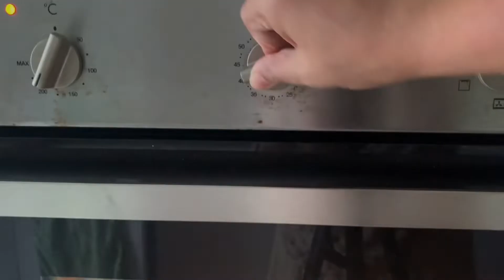Margarine cookies recipe/butter cookies/বিস্কুট রেসিপি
Margarine cookies/biscuits recipe/buttercookies

Ingredients list

Margarine 1/2cup(you can use butter also)
Suger 1/4cup
Salt 1/4tsp
Egg 1(should be on room temperature)
Baking powder 1/2tsp
Flour 1cup

Baking time 25minutes
Temperature 200degree in preheated oven